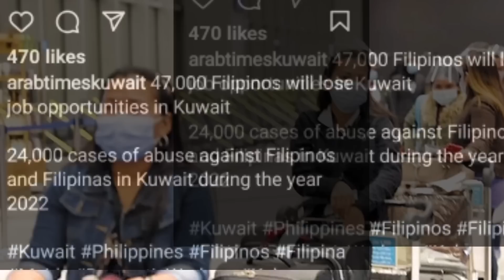🇰🇼কুয়েতে 47 হাজার প্রবাসি ভিসা পেয়েও হারালো/নিখোজ প্রবাসী পাওয়া গেলো/সর্বশেষ খবর/Kuwait News Bangla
assalamualaikum.

সুপ্রিয় দর্শক।
আসসালামু আলাইকুম।

KuwaitVisa News
কুয়েত🇰🇼বাংলাদেশ